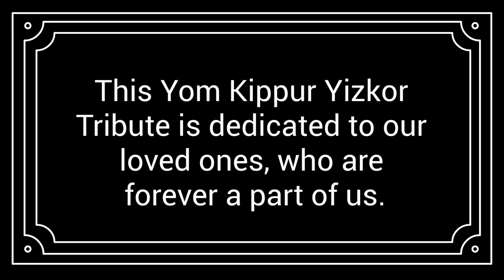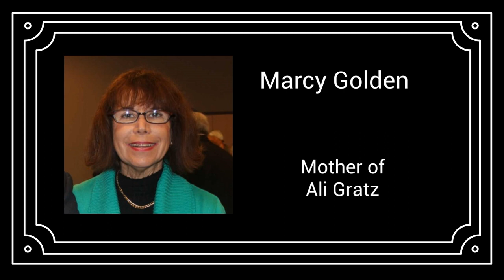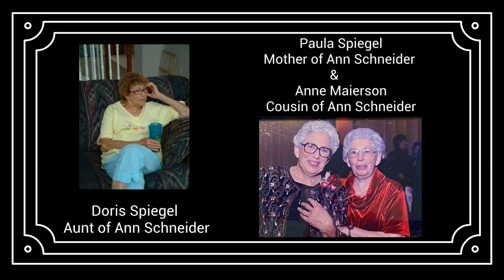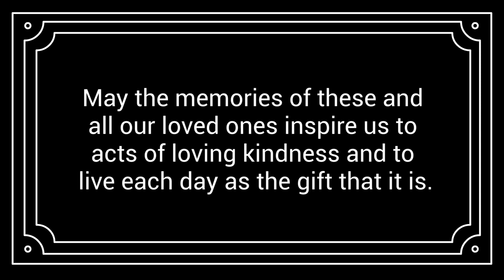Yizkor Tribute 2023